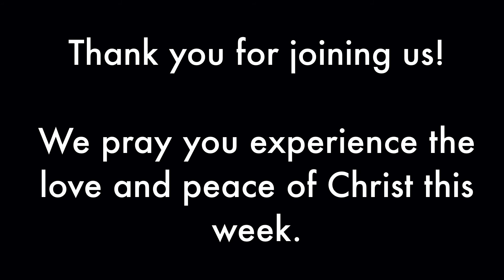"Throwback Thursday" Devotion - "Lift Every Voice And Sing" - 6/11/20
Pastor Lynn shares with us about the history and message of the hymn "Lift Every Voice and Sing" by James Weldon Johnson, then Stephanie Galloway plays it for us.

"Lift Every Voice and Sing" has an amazing history - want to learn more about it?